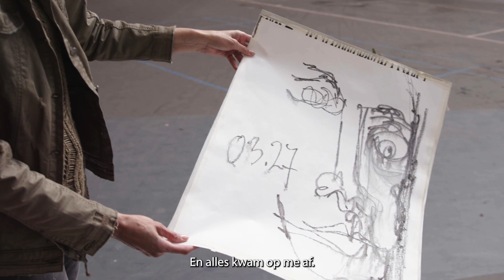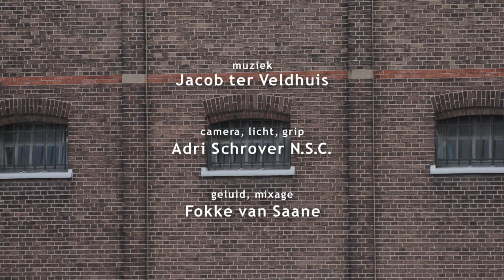De vrijwillige opsluiting van kunstenares Christel Bouwmeester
De Koepel en tijd zijn onlosmakelijk met elkaar verbonden. Tijd heb je nodig om jezelf onder ogen te zien en daar waar nodig te herstellen. Christel ging toen de gevangenis nog in oude staat was 23 uur de confrontatie met zichzelf, de ruimte en diens verleden aan. Zij tekende elk uur een zelfportret. Ze vertelt hier, mei 2020, hoe dat was om 24 uur opgesloten te zitten en dit met haar deed als kunstenaar.

CREDITS:
Kunstenares: Christel Bouwmeester
Camera: Adri Schrover
Geluid: Fokke van Saane
Muziek: Jacob ter Veldhuis
Regie & montage: Jan Willem Looze